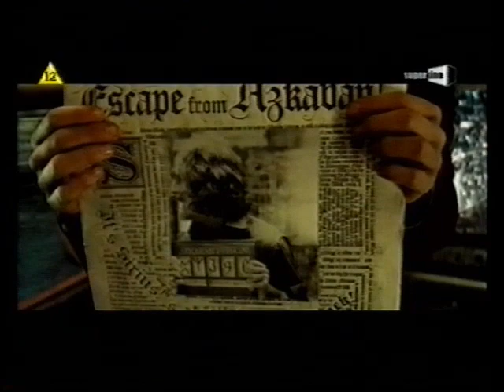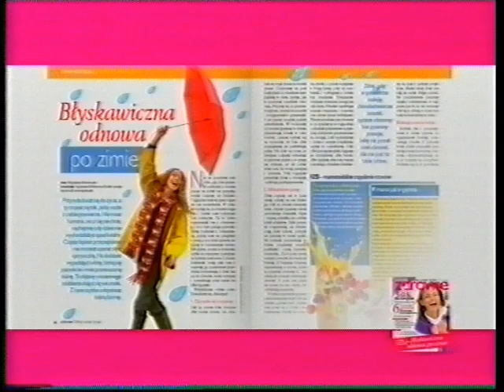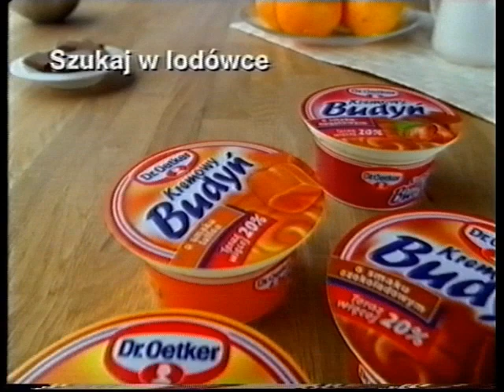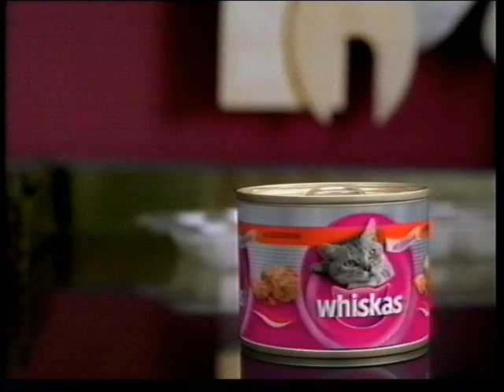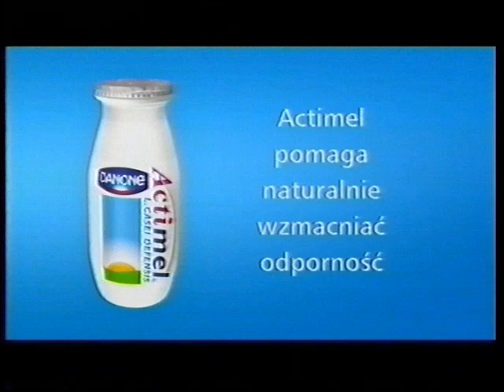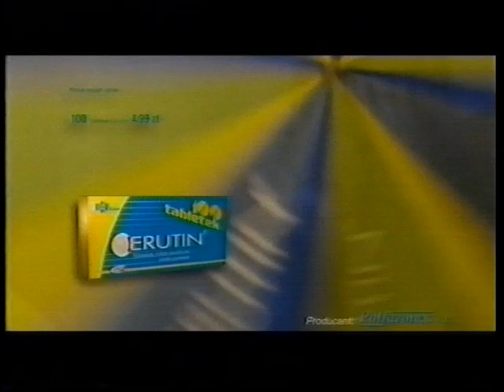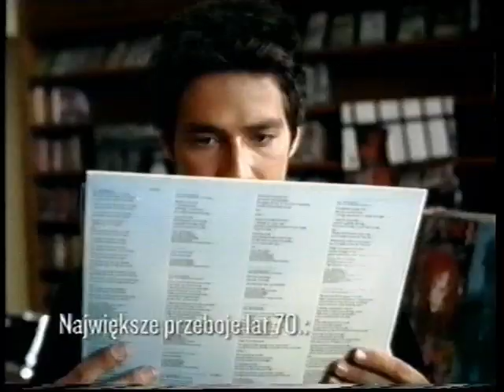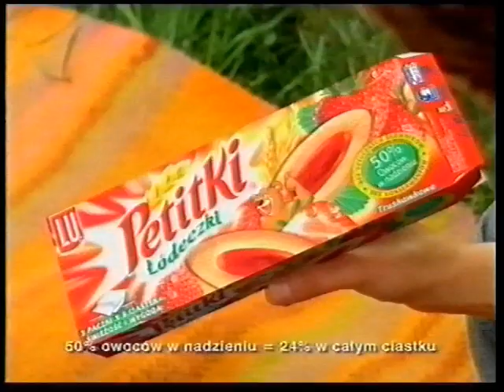Identy, zapowiedzi, bloki reklamowe i spoty (2.03.2007)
0:00 - czołówka Superkina, ident Dolby Surround i sponsor przed filmem "Shrek 2".
0:49 - zapowiedzi w trakcie filmu "Shrek 2".
2:38 - bloki reklamowe, zapowiedzi, ident i spot w trakcie filmu "Shrek 2".
12:59 - bloki reklamowe, zapowiedzi i ident w trakcie filmu "Shrek 2".
24:55 - zapowiedź prezenterska w trakcie napisów końcowych filmu "Shrek 2".
Z kasety TDK E-240 (partia z Warszawy).
UWAGA: Materiały zawarte w tym filmie zostały umieszczone na mocy prawa cytatu, a łamanie praw autorskich nie jest zamierzone.